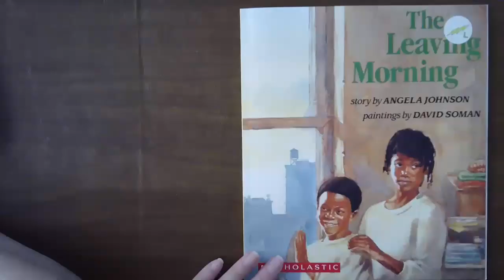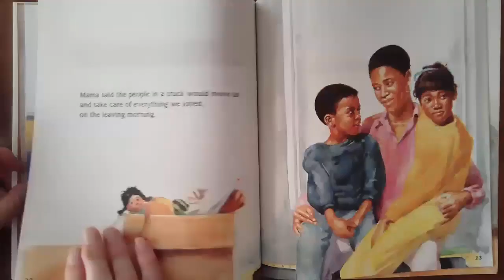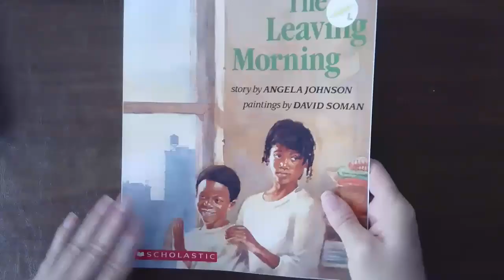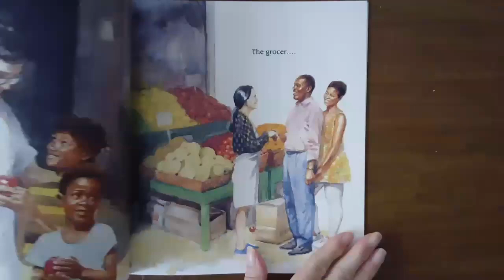The Leaving Morning - Mrs. Pfeifer